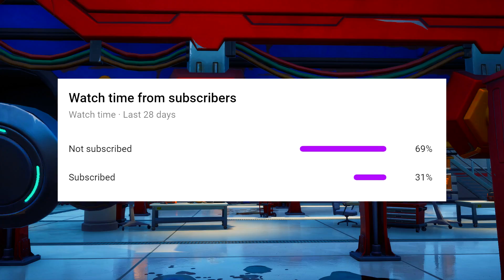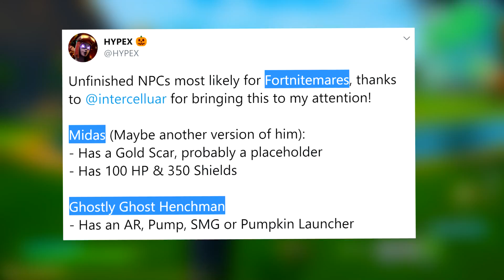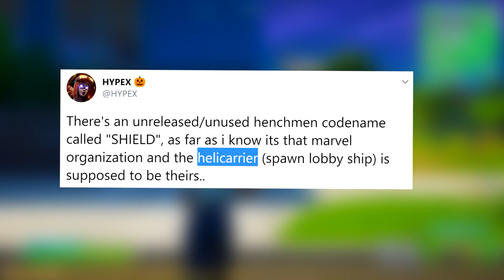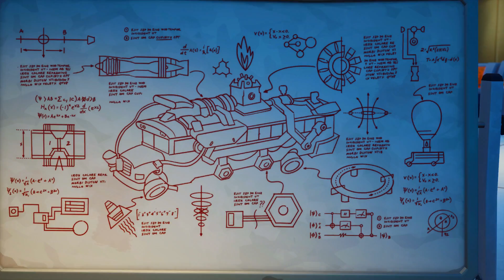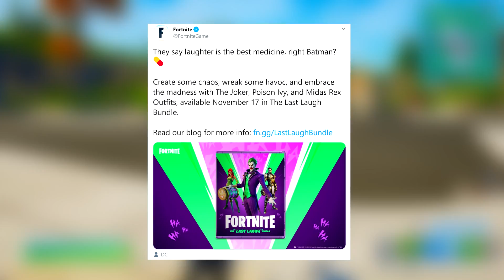*NEW* FORTNITE UPDATE! (NEW BOSSES)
In this video I am showing you All Bosses, Mythic Weapons & Vault Keycard Locations In Fortnite: Battle Royale for the PS4, Xbox One, PC, Nintendo Switch & Mobile Devices [IOS + Android] in 2020. Today we received a NEW Fortnite Update 14.30 bringing us the HALLOWEEN EVENT (FORTNITEMARES 2020). Here is Everything Epic DIDN'T Tell You In The Boss Midas Update! Enjoy this NEW GALACTUS LIVE EVENT for Chapter 2 - Season 4 | NEXUS WAR! (FREE REWARD)

New Fortnite Update: Fortnite Storyline Secrets, Fortnite Wolverine Boss Challenges (Logan Style)

Need more? I post daily Fortnite videos or anything interesting for Fortnite Battle Royale.